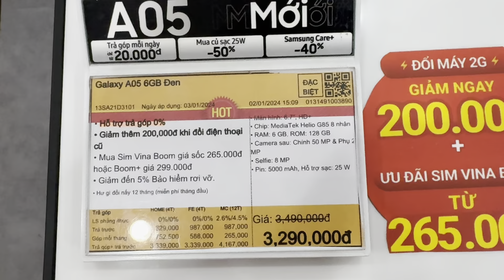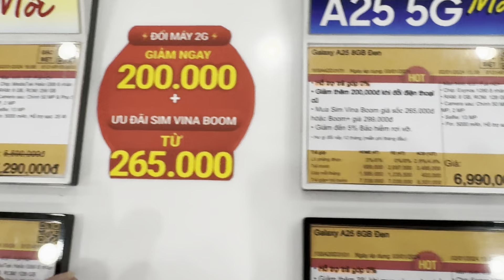Cập Nhật Giá SAMSUNG THÁNG 1 - 2024 Tại Thế Giới Di Động